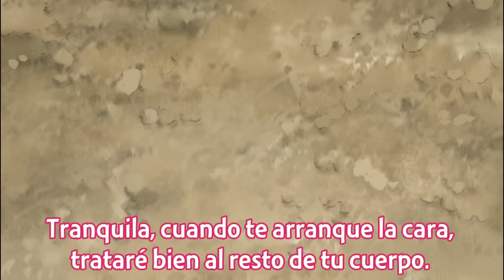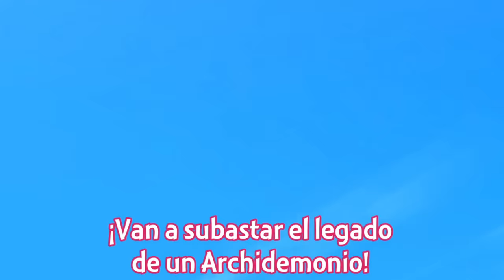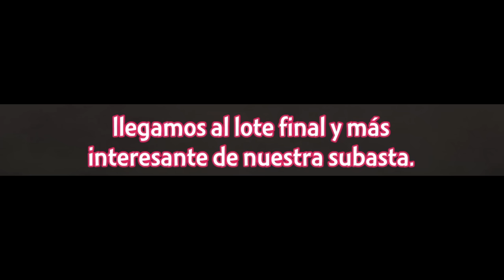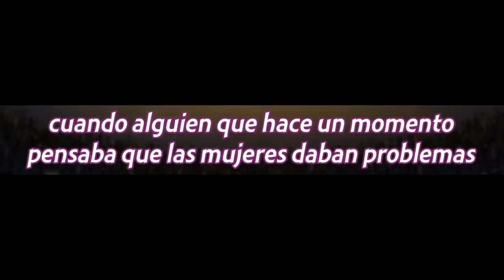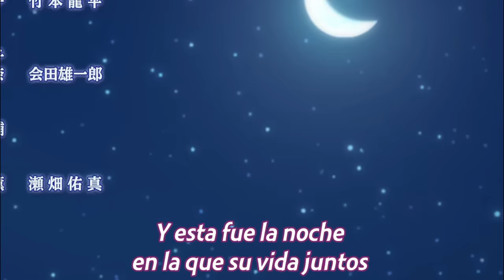Cuando tu WAIFU piensa que QUIERES PR0F4N4RL4 | Maou no Ore ga Dorei Elf